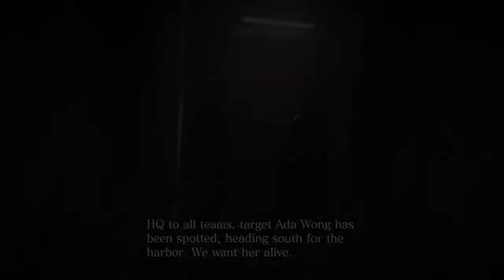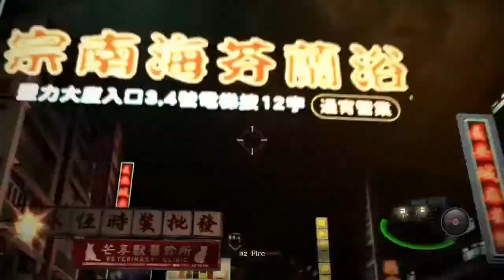Resident Evil 6 Part 9| Giant Snakes Have A Thing For Chris